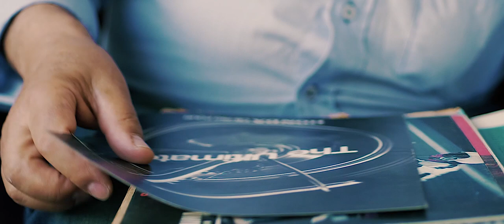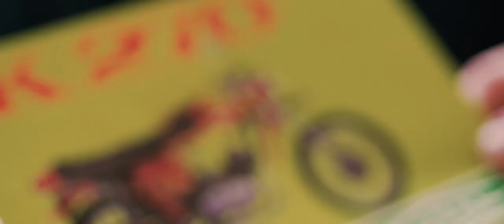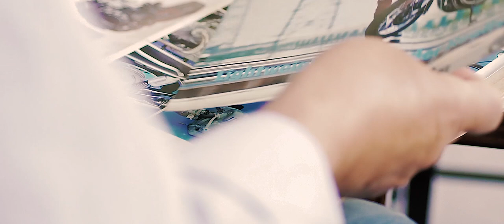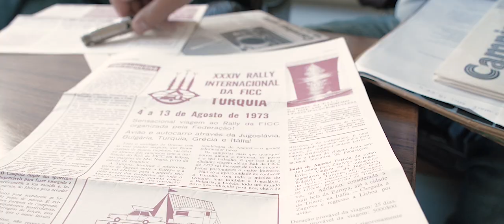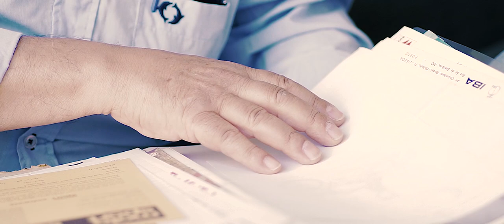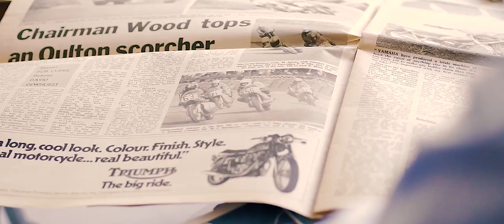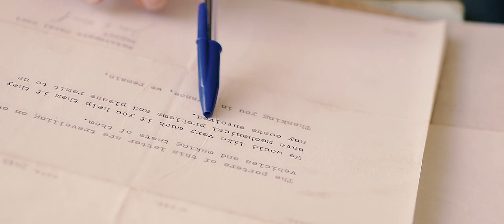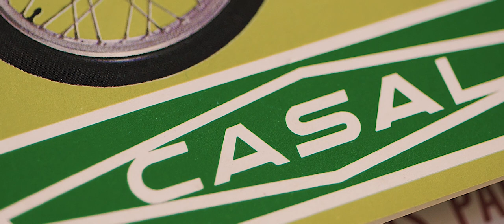Documentário Motos de Portugal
Motos de Portugal

Realização de Mário Bock
Produção executiva de Emanuel Barbosa, 2017
Documentário sobre a viagem de moto pela Europa de dois amigos ao longo de 45 dias.

casa-design.pt/pt/exhibitions/motos-de-portugal-2

Motos de Portugal [Portuguese motorbikes]

Directed by Mário Bock
Executive production by Emanuel Barbosa, 2017
Documentary on two friends’ journey through Europe, travelling by motorcycle for 45 days.

casa-design.pt/en/exhibitions/motos-de-portugal-2